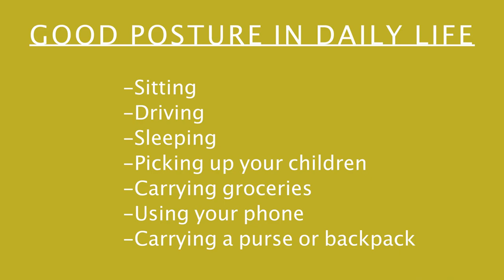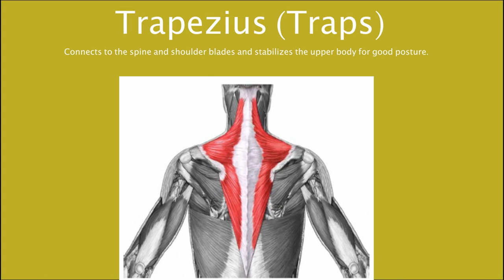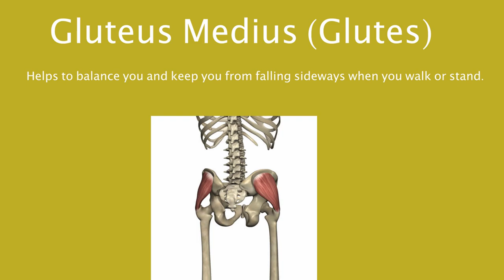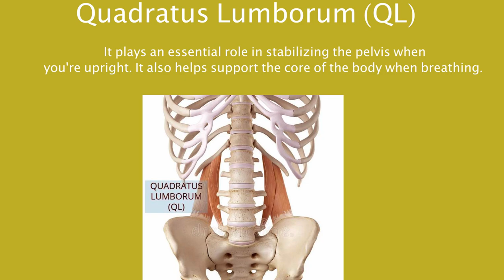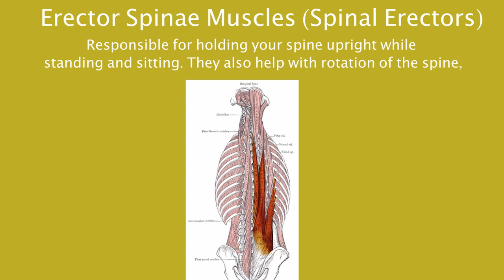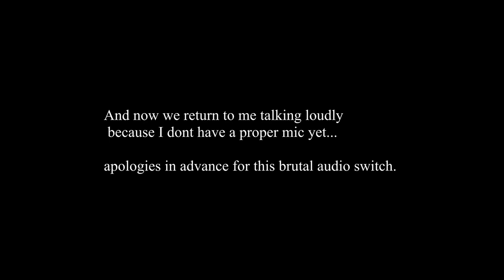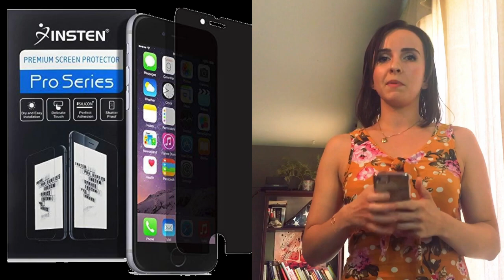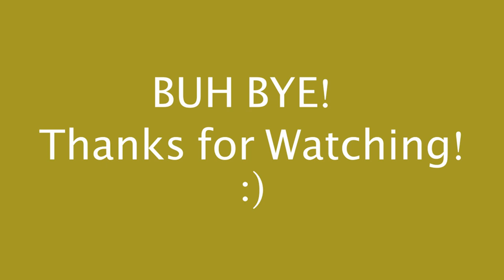SIMPLE tips for BETTER POSTURE!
In part one of my POSTURE series, I go over the basics of good posture. You'll hear about the muscles that are a part of good posture and your core (not just your abs) and you'll be given some simple rules to follow in order to achieve good posture.

One of my favorite videos on this topic are from my Canadian pal, Cynthia. Link is below. Please check out the video and check out all of her other wonderful videos!
Items mentioned in the video:
Waist trainer with shoulder straps
Privacy phone screen
Shoulder posture corrector

I apologize for the horrendous audio quality. I'm getting a proper mic so that my videos will sound better from here on out!
God Bless you and thank you for your patience with me as I learn and grow!